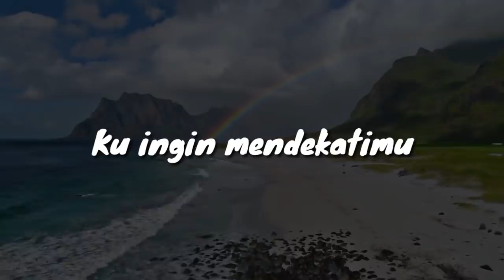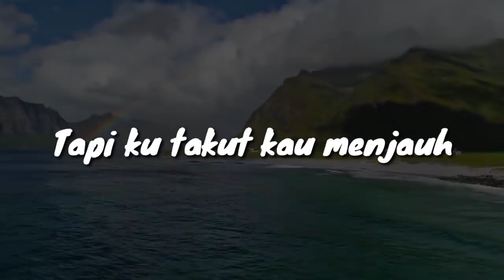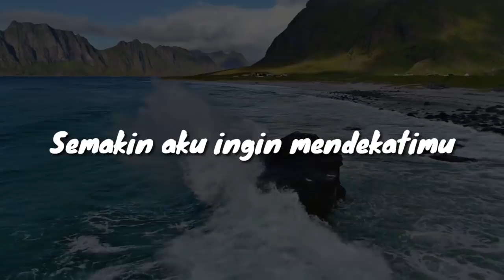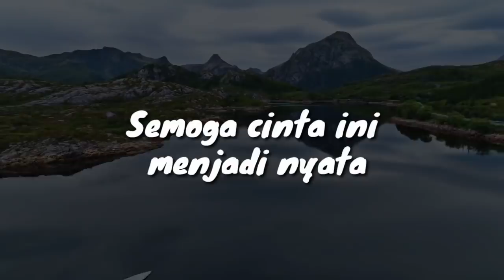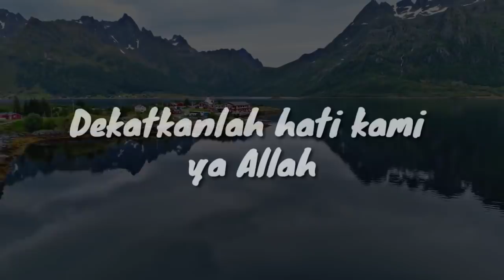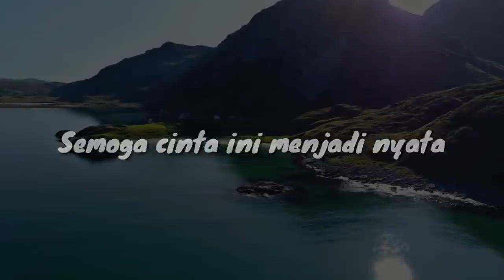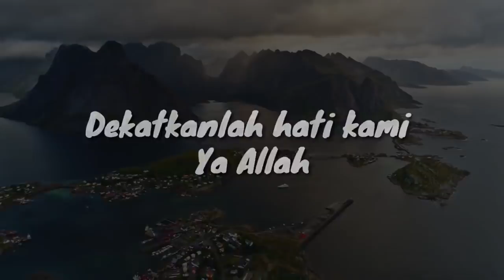Anna Uhibbuka Fillah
cukup seribusehari untuk Palestina

Fakta & Data Berbicara
• jumlah wanita lebih banyak dari pria (cek data sekolah/kampus)
• 90% menikah di atas usia 20an (banyak perawan & perjaka tua, membatasi jumlah kelahiran anak)
• perceraian meningkat (banyak janda & duda = jomblo bertambah)

Banyak yg menunda nikah tapi malah pacaran dulu, dan gak sedikit yg gagal nikah atau malah hamil di luar nikah.
tapi selama pacaran ngapain aja yaa?

para akhwat bisa menjadi yg ke 2,3,4.. peluang wanita itu lebih besar 🙏🏻openminded yg masih jomblo juga banyak 🤷🏻‍♂️

Iman dan taqwamu yang meluluhkan
rasa ini menjadi cinta...
Anna Uhibbuka Fillah, Aku Mencintaimu Karena Allah